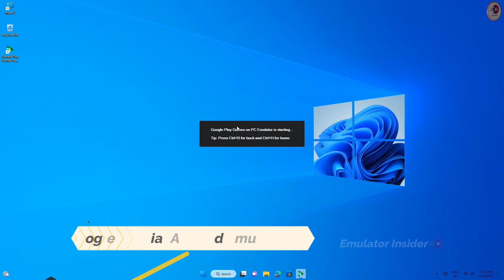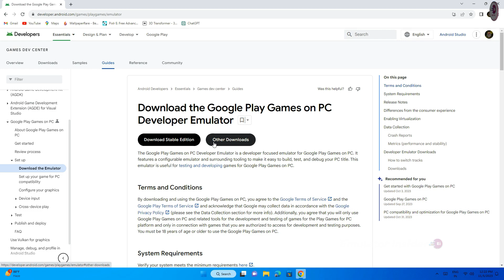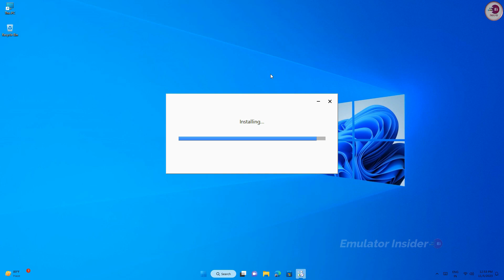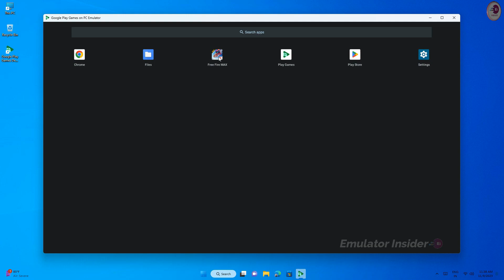Google Official Android Emulator For Free Fire, Best Emulator For Windows 10 & Windows 11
Free Fire Best Android Emulator For PC, Google Official Android Emulator For Low End PC For Free Fire

how to install free fire on windows 11
how to download free fire on windows 10
how to download free fire on pc
google emulator for pc
best and android emulator for pc
google play games emulator
Download the Google Play Games on PC
Download the Google Play Games Emulator
google play games free fire
best emulator for low end pc free fire
official android emulator for windows 11
official android emulator for windows 10
how to download free fire max in pc without emulator

• ANTI-PIRACY WARNING.